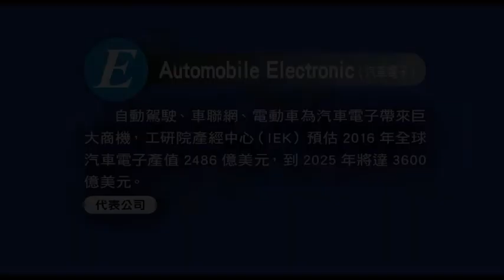【投資理財】2018 年科技股投資秘訣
2018有五大科技趨勢值得投資人重視，「ABCDE科技概念」投資含金量最高。新科技大展身手，掌握5大科技趨勢，將是搶賺科技財神股的財富大機會！

來當《財訊》LINE@好友吧！（ID：@yqf9549h）